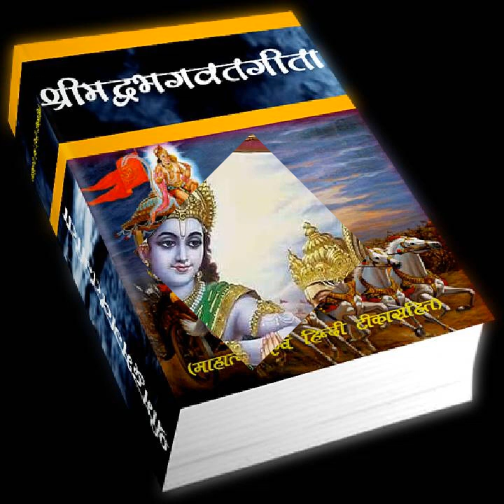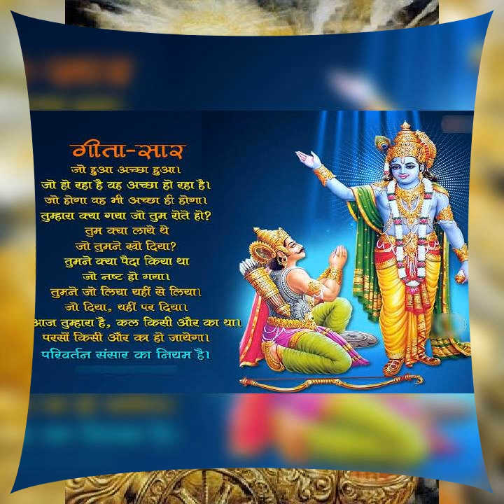श्रीमद् भागवत गीता की कथा Mp3 मे पार्ट-23 Shreemad Bhagwat Geeta Katha in Mp3 Part-23